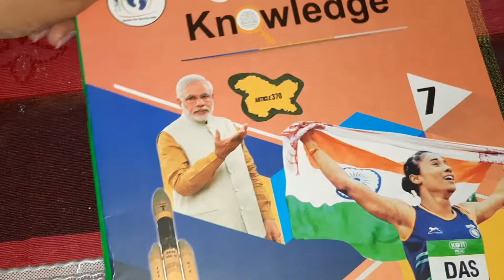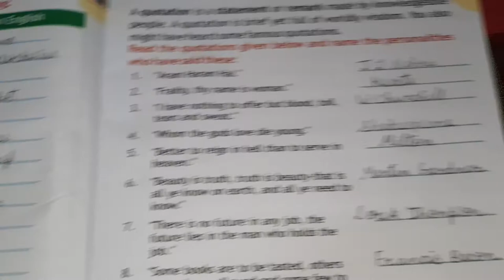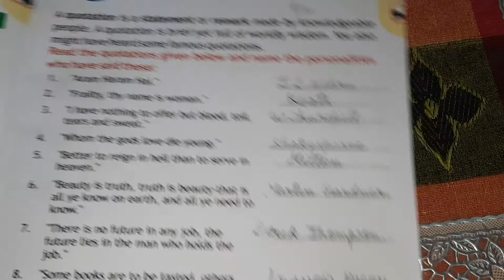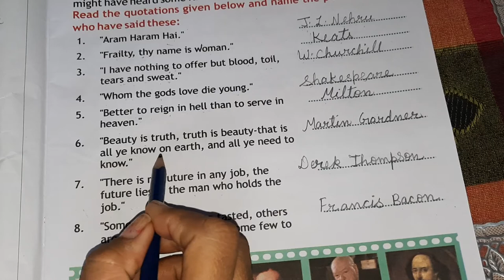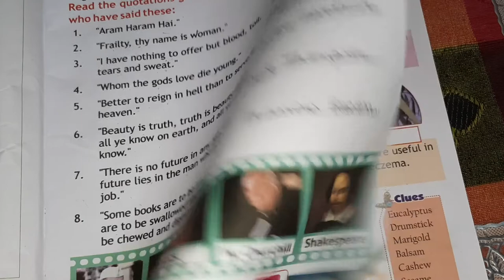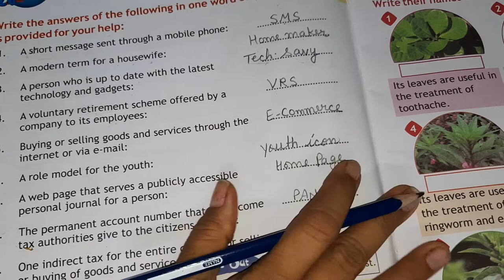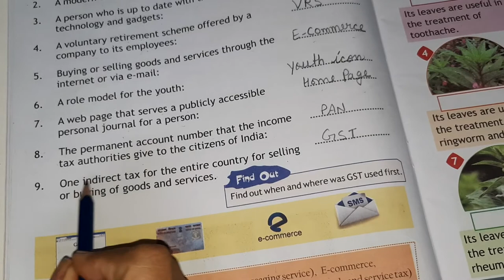Class 7 GK Lesson 8,9,10